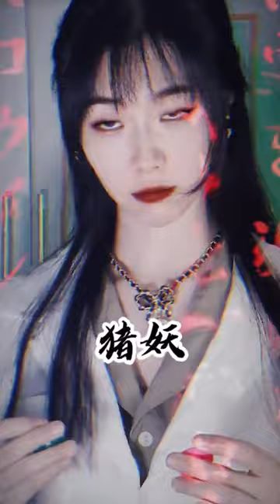天蓬元帅投胎成猪妖的原因#是初九啊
✨挑戰100個反派角色
💞反派劇情，反派仿妝，長得像反派，咱都安排
✨Challenge 100 villainous characters
💞Villain storyline, villain makeup, look like a villain, we arrange it all!